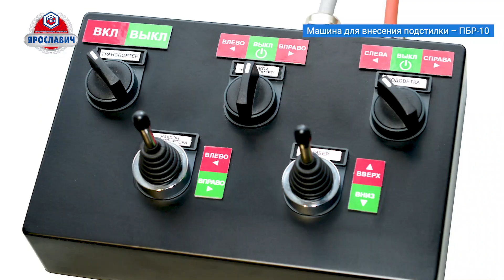Машина для внесения подстилочных материалов ПБР-10 Ярославич. Подстилочные материалы. Подстилка КРС.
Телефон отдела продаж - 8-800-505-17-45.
Полуприцеп с боковой разгрузкой ПБР-10
Предназначен для механизированного внесения подстилочного материала под КРС на крупных животноводческих комплексах.

Если вы уделяете внимание комфорту коров и стремитесь правильно организовать стойловые места, то ПБР-10 сделан специально для вас. Он позволит быстро и эффективно рассыпать подстилочный материал на животноводческих фермах. В результате вы получаете сухие и чистые стойловые места, здоровых и счастливых коров, и повышение надоев молока.
Предназначен для внесения различных типов подстилочных материалов:
Мощный привод бокового транспортера позвозяет эффективно разбрасывать как легкие так и тяжелые виды подстилочных материалов: песок, измельченая солома, опилки, торф, стружка, сепарированный навоз.
Экономия времени и трудозатрат
Применение ПБР-10 позволяет механизировать процесс внесения подстилочного материала и уйти от тяжелого ручного труда.
Сокращается время проведения операции по внесению подстилки.
Одной загрузки (11,5 куб.м.) хватает на 500-600 стойловых мест.
Надежная двойная безвтулочная цепь с П-образным звеном на планчатом транспортере.
Дальность выброса до 10 метров
благодаря высокой скорости транспортера. Это позволяет рассыпать подстилочный материал не только в закрытых животноводческих комплексах, но и на открытых площадках.
Возможность вносить подстилочный материал слева и справа
за счет изменения направления вращения бокового транспортера.
Равномерность распределения
Автономная гидроистема
приводится в движение от ВОМ трактора (540 об/мин).
Широкие возможности регулировки
- регулировка дальности за счет изменения угла наклона транспортера
- Регулировка количества вносимого материала за счет поднятия или опускания шибера
- Регулировка скорости транспортера
Пульт управления
Управление всеми функциями происходит при помощи удобного пульта, установленного в кабине трактора.
Надежная рессорная тележка
Цельнокованные оси TEKNOAX и параболические рессоры иностранного производства.
Удобная загрузка
Система освещения рабочей зоны

АО "Производственная компания "Ярославич"
Наши координаты:
техника для внесения подстилки под КРС, технология внесения подстилки под крс, как вы вносите подстилку под крс, вносим подстилку под коров, подстилка для коров, рассыпаем подстилку под коров, внесение подстилочных материалов